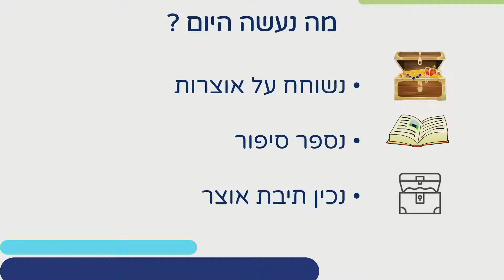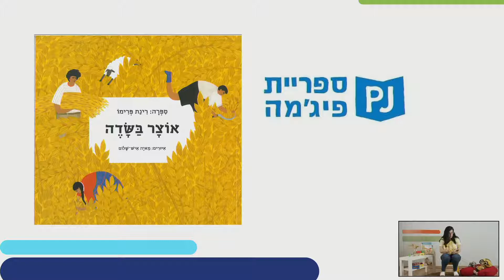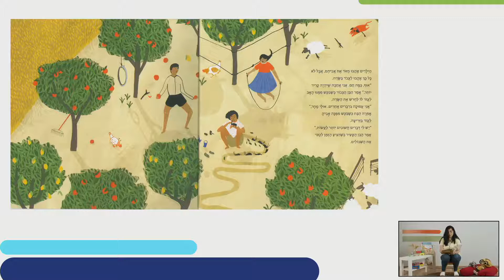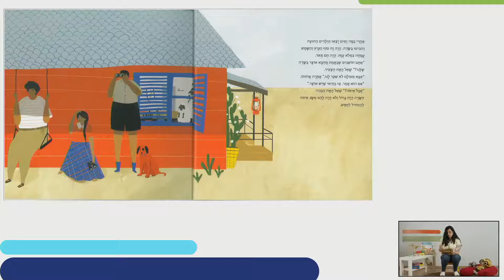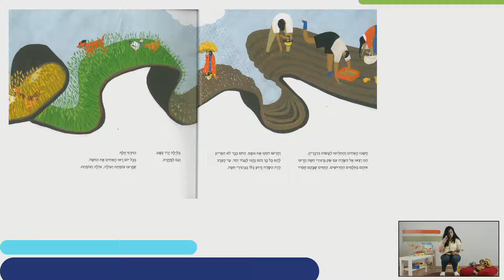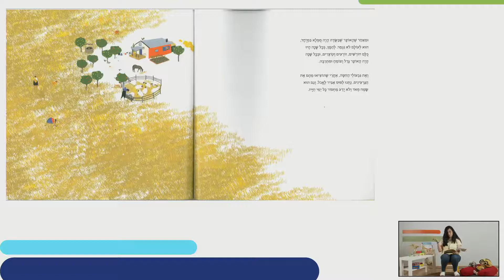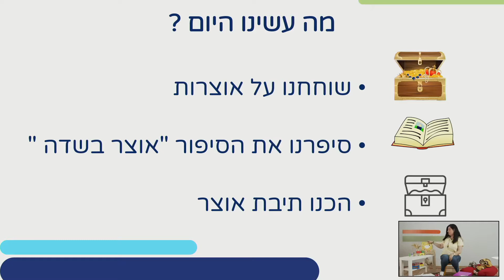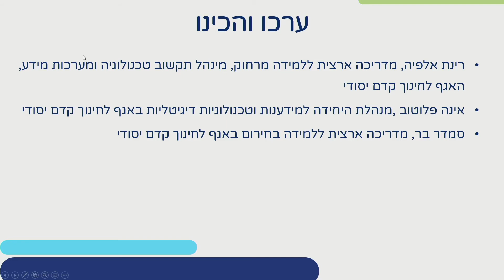האוצר בשדה | שפה ואוריינות לגני ילדים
שם המורה: רינת אלפיה
למידע נוסף במרחב הפדגוגי:

*קוד השידור: 1_i8utx3lv*